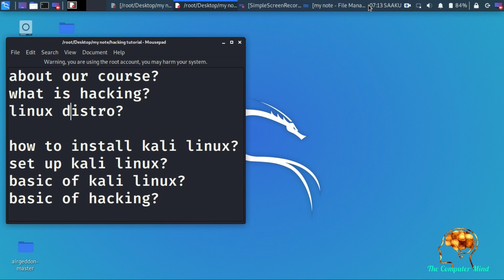Complete Ethical Hacking Course For Beginners In Hindi 2020 - #1: Introduction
BEST WIFI ADAPTERS FOR WIFI HACKING---
Leoxsys Wifi Adapter Under 1k (i use)
INTEHA wifi adapter under 500
High Range Best Wifi Adapter Under 10k

Best Laptop For Hacking
Mi i5 Under 45k
Hp 15 Under 50k
Dell i3 Under 35k

Best Hacking Books
Free Book
Free Book
Paid Book

To get The complete Hacking Course bundle for Absolutely free click here or goto my YouTube channel

Join now

ALL FREE COURSES PROVIDE BY OUR CHANNEL

Ethical Hacking Course by cyber 71 ,

how to learn hacking and Cybersecurity ,

how to learn hacking in hindi ,

hacking kaise sikhe hacking ,

hacking kaise hota hai ,

complete python hacking Tutorial hindi ,

hacking Tutorials for Beginners ,

learn hacking with python in hindi ,

free hacking course in lockdown ,

free hacking course with certificate ,

paid hacking course for free ,

best hacking course for free ,

best hacking Course in India in online ,

cyber security Tutorial in hindi ,
cyber security Tutorial for Beginners ,
cyber security Tutorial for Beginners in hindi ,
cybersecurity Courses online free ,

pentesting Tutorial point ,

penetration testing cyber security ,

penetration testing course free ,